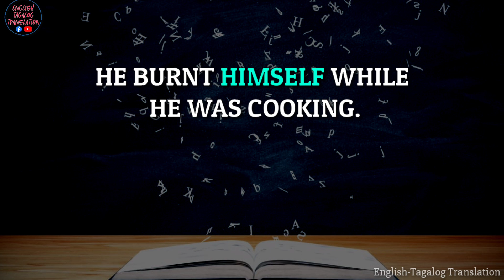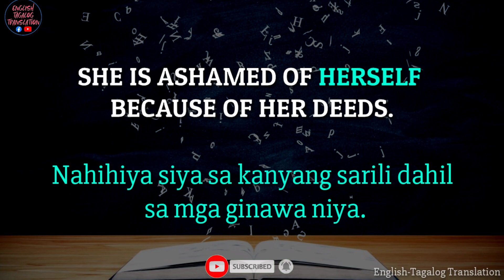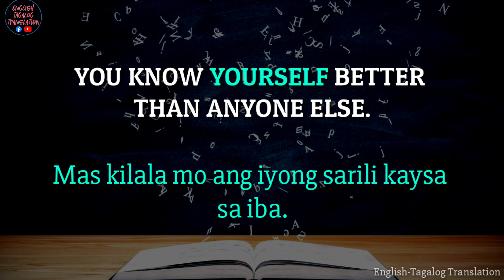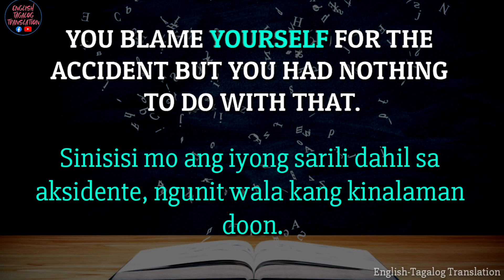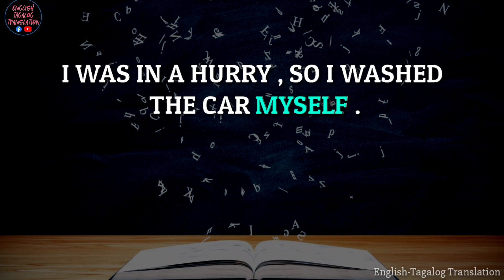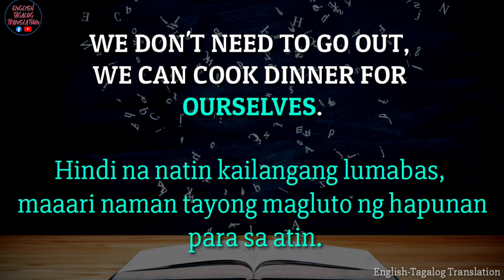Paano Gamitin sa Pangungusap ang Reflexive Pronoun? (English-Tagalog Translation)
Reflexive pronouns are words ending in -self or -selves that are used when the subject and the object of a sentence are the same.

Herself-Sa kanyang sarili (para sa babae)
Himself -sa kanyang sarili ( para sa lalaki)
Yourself- sa iyong sarili
Myself- sa aking sarili
Themselves-sa kanilang sarili
Ourselves-sa ating mga sarili

Want FREE PDF copies of English-Tagalog Translation?
Be an active member of this channel! How? Simple click the "JOIN" button above and select the best perks for you. 😊

Related terms:

English-Tagalog Dictionary

Tagalog expressions

Filipino language

Tagalog Tutorial

English tagalog